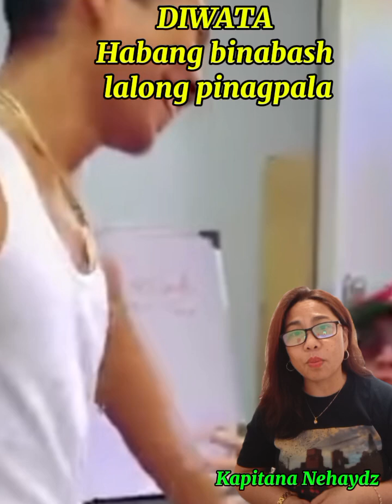DIWATA LALONG NAMAMAYAGPAG SA KABILA NG MGA BATIKOS / KAPITANA NEHAYDZ